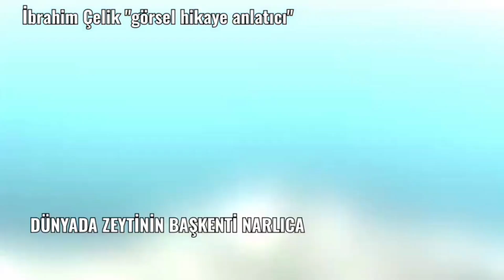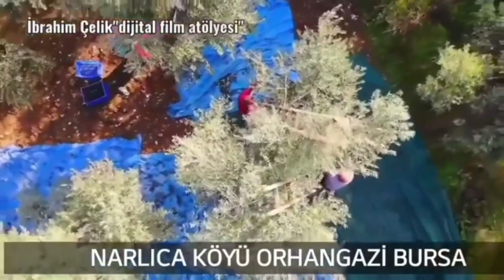Dünyada Zeytinin Başkenti Narlıcaya hoşgeldiniz İbrahim Çelik dünyada zeytinin başkenti Yönetim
@DunyadaZeytininbaskentiNarlca İbrahim Çelik dünyada zeytinin başkenti Yönetim kurulu başkanı 🇹🇷 dünyanın en kaliteli sofralık siyah zeytini sadece Narlıca köyü Orhangazi Bursada yetişir İbrahim Çelik dünyada zeytinin başkenti Yönetim kurulu başkanı